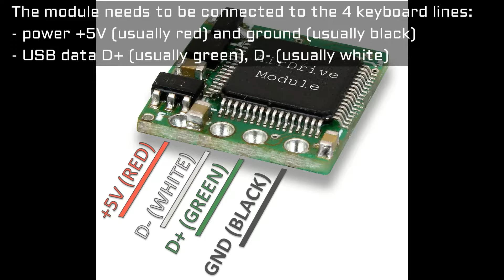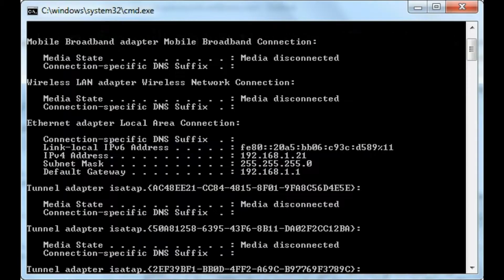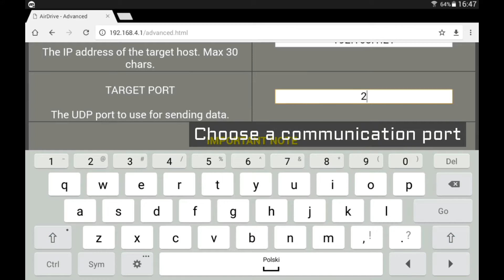AirDrive Forensic Keylogger Module Pro Live Data Streaming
AirDrive Forensic Wi-Fi USB Keylogger Module live data streaming. Watch how to install and configure the AirDrive hardware keylogger module to connect to an existing Wi-Fi network, and how to set up a live link over UDP, allowing to monitor a USB keyboard in real-time.